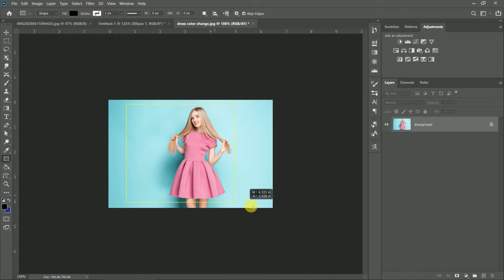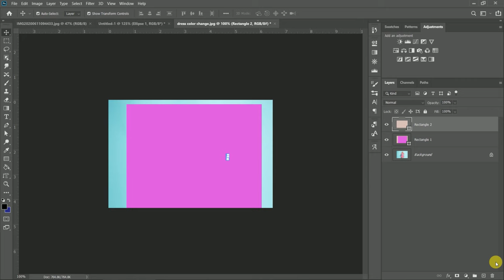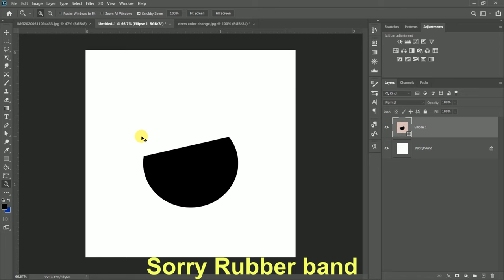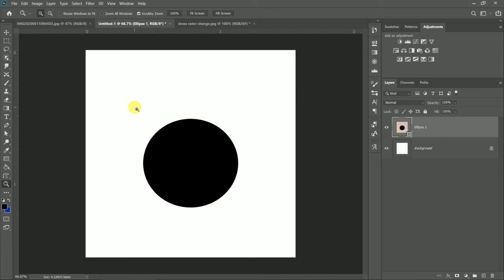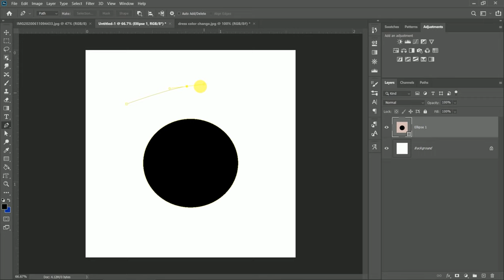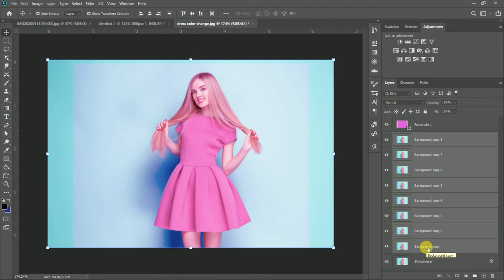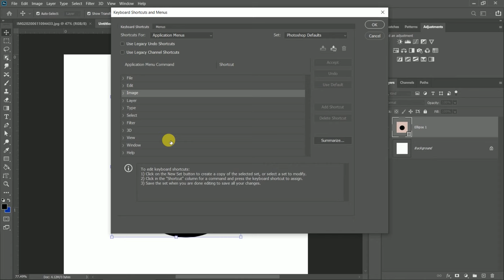5 Photoshop Every Day Use TOOLS {Photoshop cc User Must Know this} Photoshop cc 2021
5 Photoshop Every Day Use TOOLS {Photoshop cc User Must Know this} Photoshop cc 2021
This Photoshop tutorials i will tell musty use everyday (shortcuts) tips and trick. Sometime we work on lot of layer one time there we can use those tips.
this video not only for basic but it will advance for beginners.

1.Photoshop tips and tricks- 2020 –every Photoshop user must know this

2.Photoshop tips and tricks in Nepali

3.Top 5 Features explain in Photoshop

4.5 Photoshop tricks & Tips

5.5 hidden Photoshop cc trick & hacks

6.Photoshop beginners tips and tricks

7.5 amazing Photoshop tips, tricks and Hacks

8. Photoshop tips and trick in Nepalis language

9. Make you skill faster and tricks with those 5 tips and trick in Photoshop

10.Adobe Photoshop Tutorial- For beginners

Path Sketch -

Face Manipulation -

Blur Background -

Fast, Slow and Reveres video (Premiere pro )

Filter In Photoshop

Reflection Photo -

Focus On Subject -

One click to remove Bg -

Leaves typographic -

Add flag anywhere -

Poppet Warp tool -